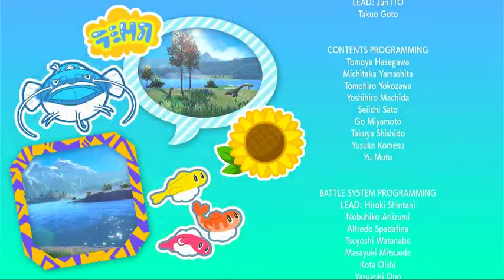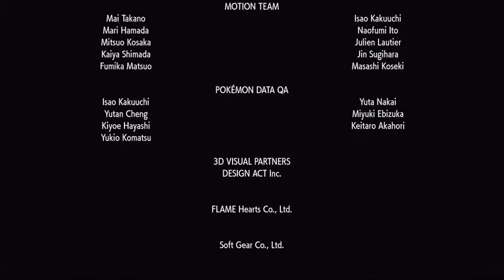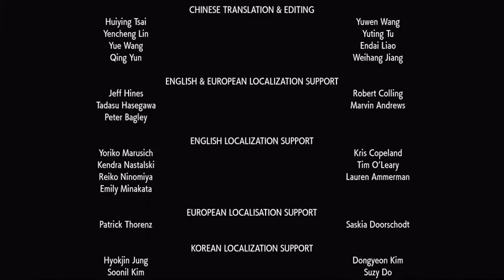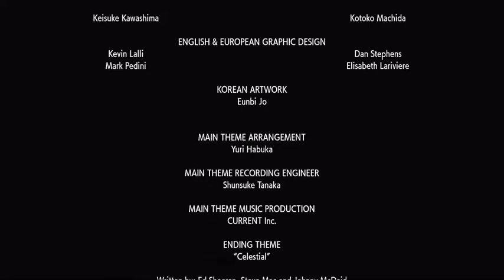Pokemon Scarlet - Area Zero Battle VS AI Sada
I play Pokemon Scarlet Version and go against the rival

This fight was actually pretty good. I was neck and neck because I simply didn't know any character passed Pokemon X and Y. I played Sun and Moon for a few hours before deciding it was crap. I played Sword and Shield. The newer Pokemon in this game, I didn't really know because the names were so out there outside of things like discount Tentacruel.

The story in this game is not very good. It is incredibly glitchy. But the game is actually fun.

I will try to start doing more games other than maimai from time to time. If you have a game request, post it in the comments.

Index:
00:00 - Intro
01:45 - Battle VS AI Sada
09:06 - Paradise Protection Protocol
15:55 - Epilogue
20:58 - Credits
25:51 - Ending

Every Tuesday at 11:30 (Japan time) - maimai
Every Wednesday morning (Japan time) - I da know